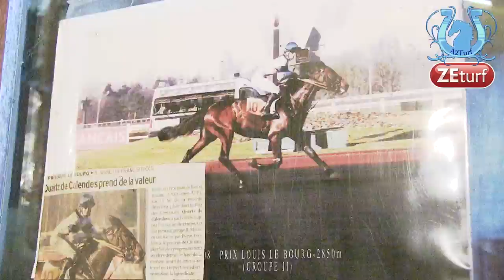Tour de Cour chez Christopher NICOLE et quelques sujets intéressants... - A2TURF.COM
Avec Christopher NICOLE, nous passons en revue ses espoirs pour le meeting d'hiver et quelques noms à retenir pour l'avenir...
Sans oublier d'évoquer quelques sujets "chauds"...